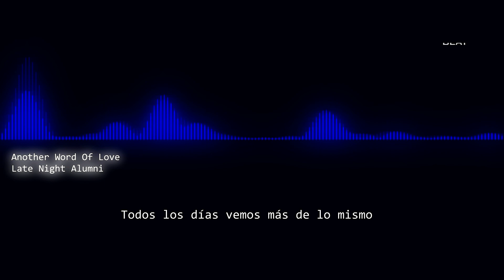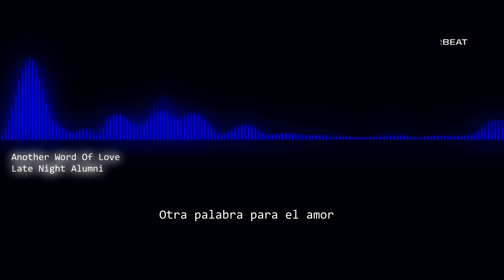Another World Of Love - Late Night Alumni